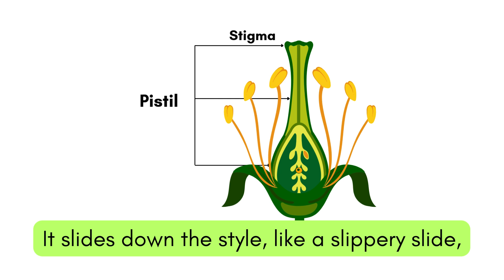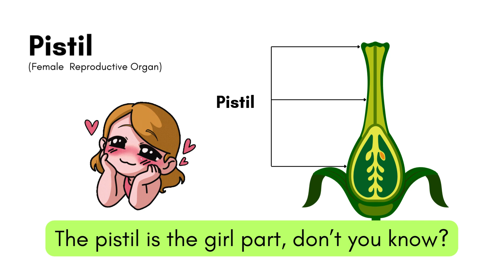Song: Parts of a Flower 🌸 | Fun and Educational for Kids!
Welcome to our educational song all about the parts of a flower! 🎵 Dive into the world of plants as we explore each part of a flower's structure, from the colorful petals to the important reproductive parts like the stamen, pistil, and more! This catchy song will help you remember each part and its unique role in a fun, engaging way.

Sing along with us and make learning about flowers fun! Perfect for students, teachers, or anyone who loves plants and wants to learn in a creative way.

Create your own music using SUNO AI!

Code:  Ak676K7K